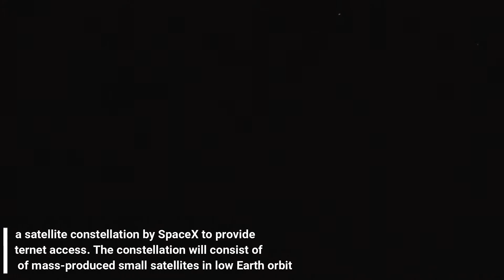Starlink Satellites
Filmed from a hill located in Rotorua New Zealand at 8:13pm on the 20/03/2020